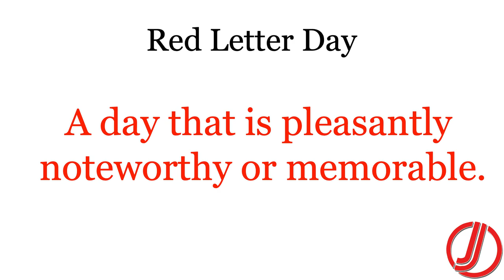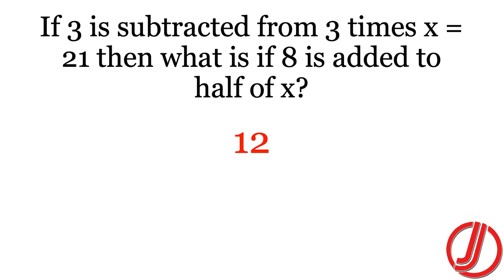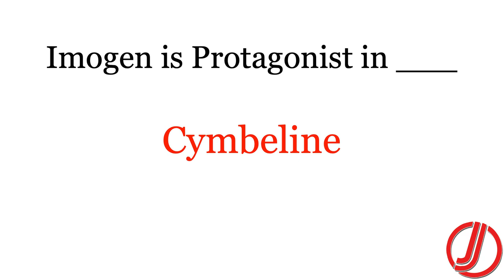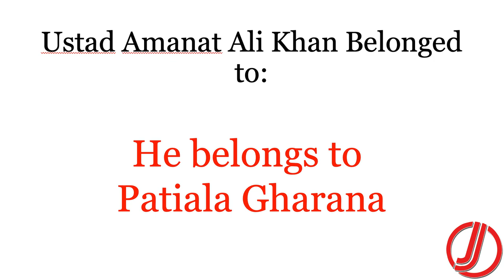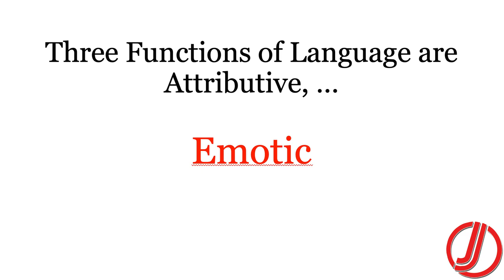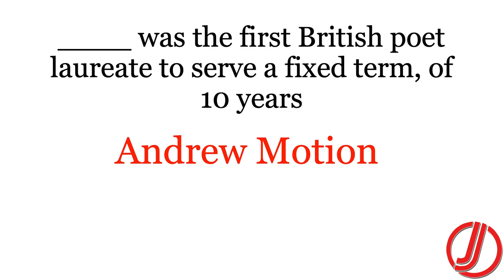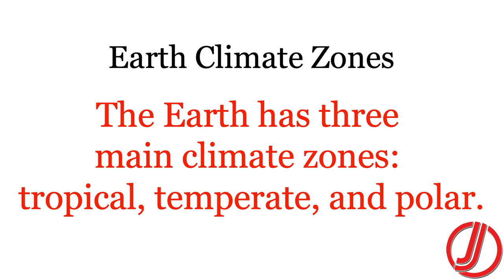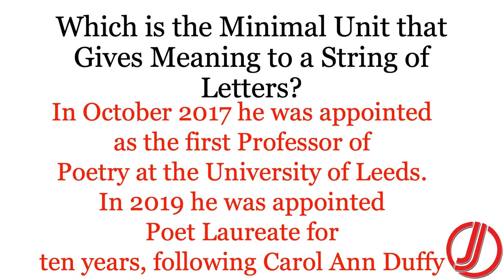PPSC 2022 English Lectureship Solved Paper | Explanation of Terms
Opposite of zaya is sood
It’s Rafat not Rafaqat